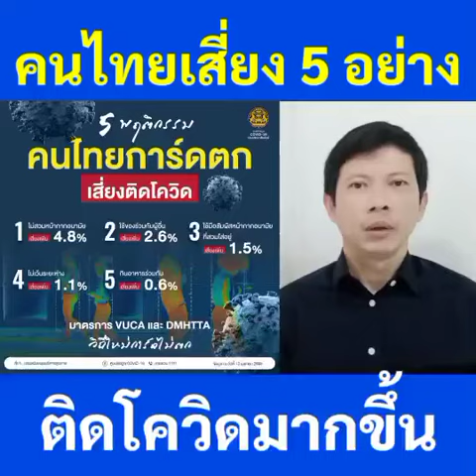คนไทยเสี่ยงติดโควิดมากขึ้น จากผลสำรวจ 5 พฤติกรรมการ์ดตก